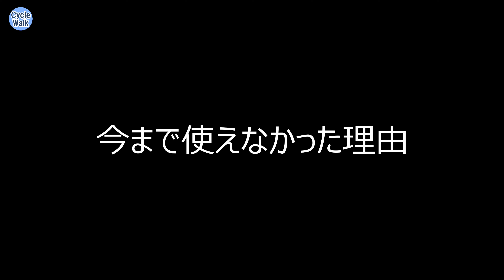【アクセサリー】早く買いすぎて、やっと出番が来た定番「エリートFLYボトル」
大人気の定番ボトル「エリート FLY」を購入したものの、２ヶ月も使えず、出番がありませんでした。そのあたりの理由も含め、この人気ボトルのメリットとデメリットを紹介します。

【参考リンク】
■ELITE(エリート) FLY ボトル 550ml グレー

■CAMELBAK(キャメルバック) ポディウムチル 自転車用保冷保温ボトル 保冷効果2倍 710ml

■CAMELBAK(キャメルバック) ポディウムアイス 自転車用保冷保温ボトル 保冷効果4倍 620ml

■R250(アールニーゴーマル) フレームインナーバッグ

【サイクルウォークの自己紹介的動画】

【商品レビューの依頼等はこちら】

【目次】
00:00 今回は究極にシンプルなドリンクボトルのご紹介
00:43 今までなかなか使えなかった理由
02:46 軽量性
03:33 メリットとデメリット
05:12 小さめのサイズを選んだ理由
07:14 今回のまとめ

【関連動画】
■トップチューブ下スペースを収納として有効活用するための便利グッズのご紹介

■いろいろ入って融通が利く万能ボトルケージ、トピーク・モジュラー・ケージ2の商品レビュー